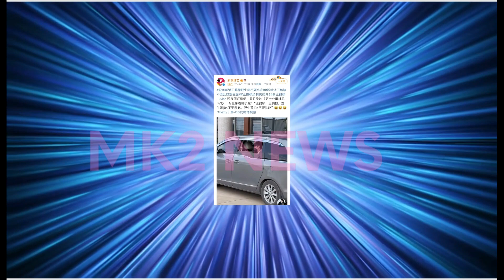【MK2 NEWS3月31日】王鹤棣 真的是一个很真诚的人，他不仅会回去和何炅一起录制《你好星期六》，还会再次参加《五十公里桃花坞》。wanghedi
王鹤棣参加《五十公里桃花坞3》录制，粉丝喊话：不要乱吃野生菌